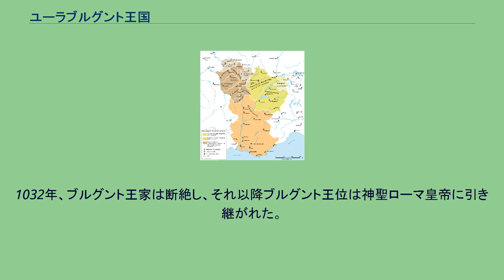ユーラブルグント王国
ユーラブルグント王国は、旧ブルグント王国のあった地域のユラ山脈以北に存在した王国。
上ブルグント王国、高ブルグント王国、トランスユラニア王国（Transjuranien）とも呼ぶ。
現在のスイス中西部にフランスのブルゴーニュ地方東部を含めた地域にあたる。
この地はカロリング朝フランク王国の分裂後、中部フランク王国、さらにロタリンギアの一部であった。
ロタリンギア王ロタール2世は、在地貴族の統制のためヴェルフ家のオセール伯コンラート2世を招き、コンラートはこの地で権力を確立した。
ロタール2世の死後はメルセン条約により東フランク王国領となったが、その後リブモント条約で分離した。
フランク王国を一時統一したカール3世が888年に死去し、コンラート2世の息子ルドルフ1世 が上ブルグントを継承してブルグント王位につき成立した。
933年、ルドルフ2世がウーゴのキスユラブルグント王国を併合し、それ以降は単にブルグント王国と呼び、またそのときアルルを首都としたためアルル王国とも呼ぶ。
王国成立後もジュネーヴ伯やサヴォイア家などの在地貴族の勢力が依然として強く、国王ルドルフ3世は司教に支配権を与え、支配強化をはかった。
これが、のちの聖界諸侯領形成につながっていった。
1032年、ヴェルフ家の最後の男系の王ルドルフ3世が死去し、ルドルフ3世の姪と結婚したローマ皇帝コンラート2世がブルグント王となり、ブルグント王国は神聖ローマ帝国に併合された。
^ 表記はキスユラブルグント王国併合年。
1032年、ブルグント王家は断絶し、それ以降ブルグント王位は神聖ローマ皇帝に引き継がれた。